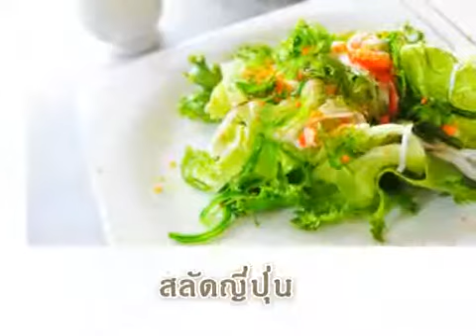บิ๊ก นิต คาเฟ่ By Chillpainai.com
ดูข้อมูลเพิ่มเติมได้ที่
โดย บริการข้อมูลท่องเที่ยวและรับจองที่พัก